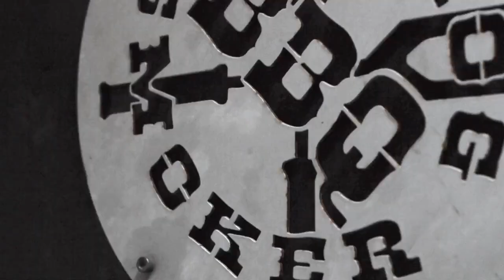Fatüzeléses smokerben készült BBQ lakomák házhozszállítással!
RENDELD HÁZHOZ BBQ LAKOMÁDAT!